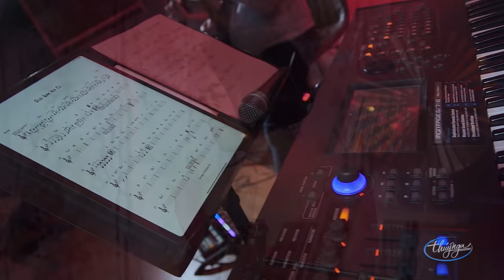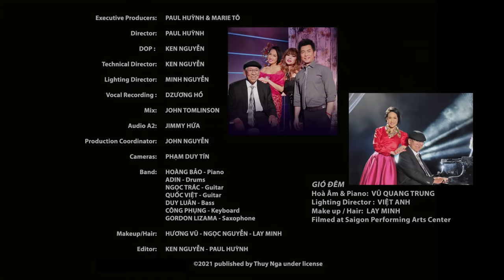Music Box #41 | Ý Lan, Trần Thái Hòa, Ngọc Anh | Chiếc Lá Cuối Cùng | Tình Khúc Tuấn Khanh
1. Chiếc Lá Cuối Cùng - Ý Lan & Ngọc Anh 2:55
2. Một Chiều Đông - Trần Thái Hòa 11:42
3. Dưới Gìan Hoa Cũ - Ý Lan 20:25
4. Tháng 9 Dòng Sông - Ngọc Anh 25:36
5. Gió Đêm (Nhạc: Tuấn Khanh, Lời: Tuấn Khanh & Liễu Anh ) Ý Lan 38:47 Music Video
6. Từ Đó Khôn Nguôi - Trần Thái Hòa 50:38
7. Nỗi Niềm - Ý Lan 58:49
8. Tại Vắng Anh - Ngọc Anh 1:20:18
9. Nhạt Nhòa - Ý Lan, Trần Thái Hòa, Ngọc Anh 1:26:57

Executive Producers: PAUL HUỲNH & MARIE TÔ
Director: PAUL HUỲNH
DOP: KEN NGUYỄN
Technical Director: KEN NGUYỄN
Lighting Director: MINH NGUYỄN
Vocal Recording: HỒ DZƯƠNG
Mix: JOHN TOMLINSON
Audio A2: JIMMY HỨA
Production Coordinator: JOHN NGUYỄN
Cameras: PHẠM DUY TÍN
Brothers Band:
HOÀNG BẢO (Piano)
ADIN (Drums)
NGỌC TRÁC (Guitar)
QUỐC VIỆT (Guitar)
DUY LUÂN (Bass)
CÔNG PHỤNG (Keyboard)
GORDON LIZAMA (Saxophone)
Make-Up: HƯƠNG VŨ - NGỌC NGUYỄN
Editor: KEN NGUYỄN - PAUL HUỲNH

Music Video "Gió Đêm"
Director: PAUL HUỲNH
DOP: KEN NGUYỄN
Lighting Director: VIỆT ANH
Music Arrangement & Pianist: VŨ QUANG TRUNG
Cameras: PHẠM DUY TÍN - KEN NGUYỄN
Color Grading: KEN NGUYỄN
Editor: PAUL HUỲNH
Staging Supervisor: LƯU NGUYỄN
Hair / Makeup: LAY MINH
Filmed at Saigon Performing Arts Center (Fountain Valley, CA)

Đặc biệt xin cám ơn DND Gel và Winland Realty & Mortgage INC. đồng hành cùng Trung Tâm Thúy Nga và chương trình Music Box.